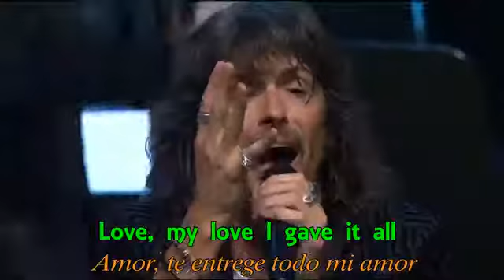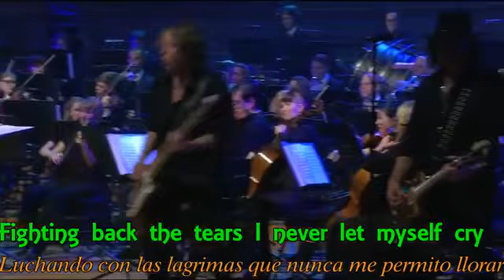that was yesterday - foreigner (Sub español)